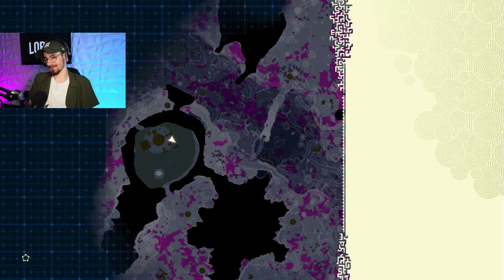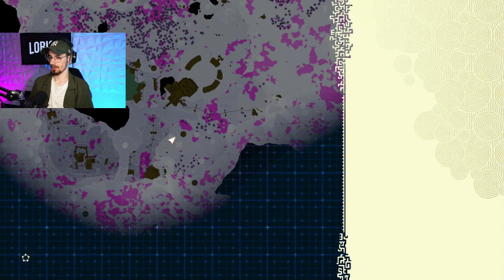Labyrinthe du Château d'Edal & Tenue du Prodige/ Nostalgique (Zelda Tears of the Kingdom) #15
Code Créateur : LORIOZ